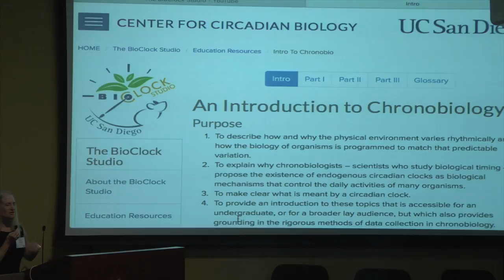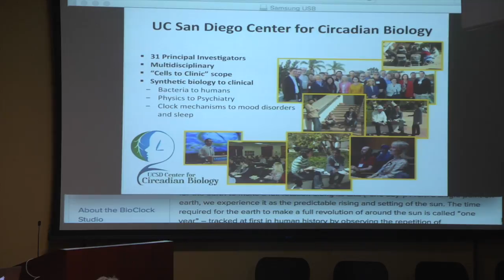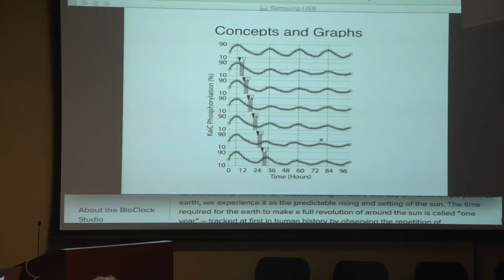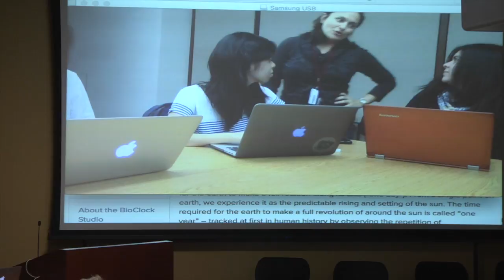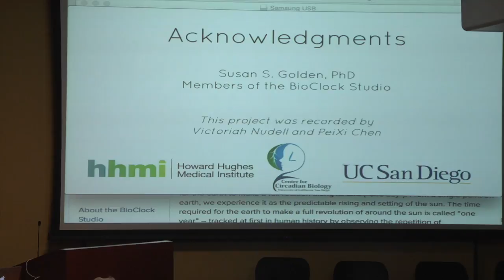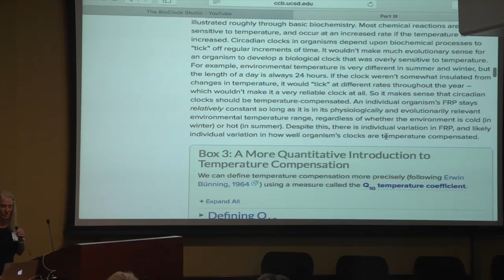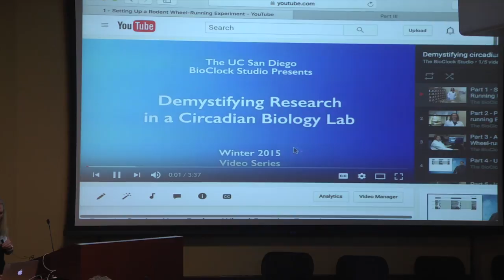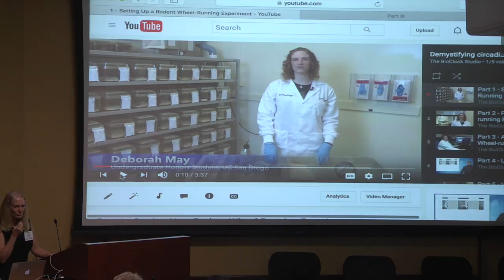BioClock Studio: Students Creating Innovative Content to Enhance Courses, Research, and Outreach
Susan Golden, HHMI Professor, UC San Diego